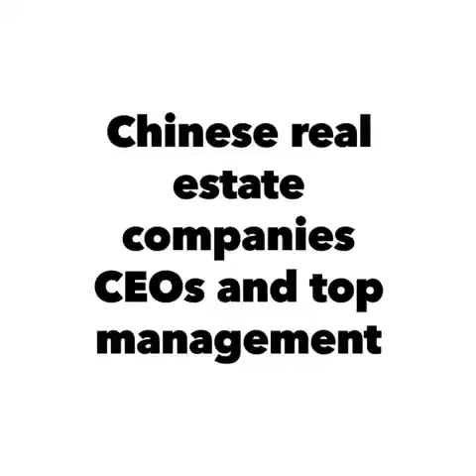Chinese real estate companies CEOs and top management becoming National Association of REALTORS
Chinese real estate companies CEOs and top management becoming National Association of REALTORS International REALTOR members Nov 8th 2019